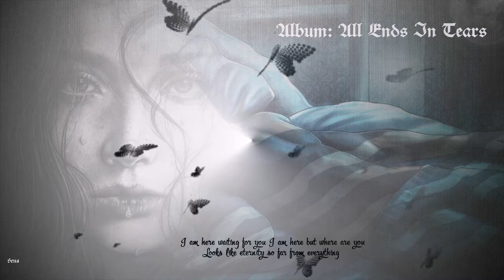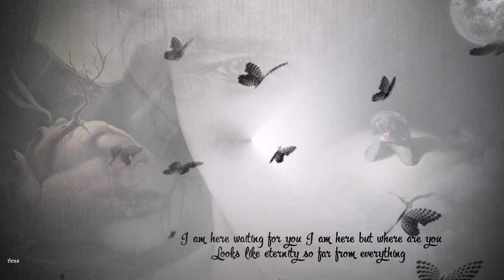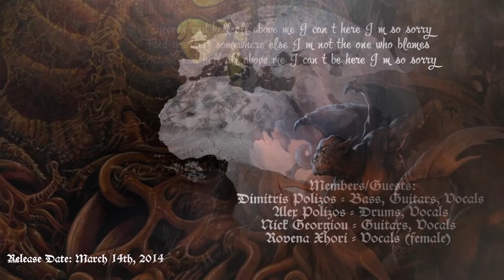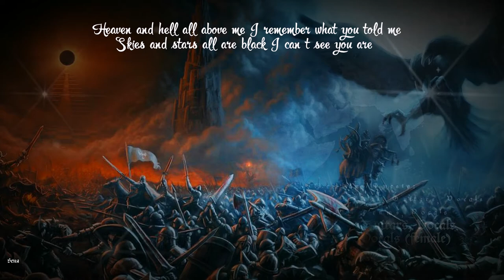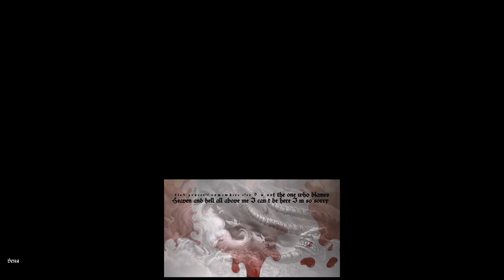Emperor Of Myself --The Distance To Eternity